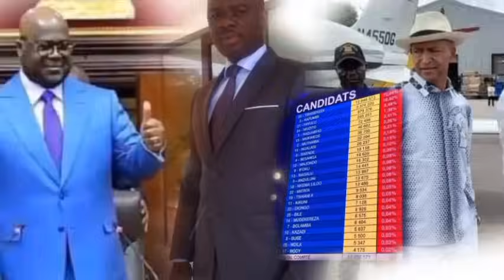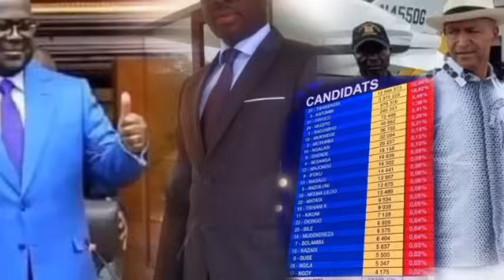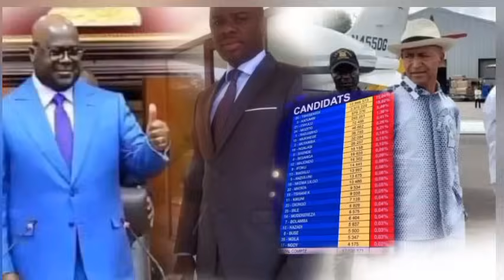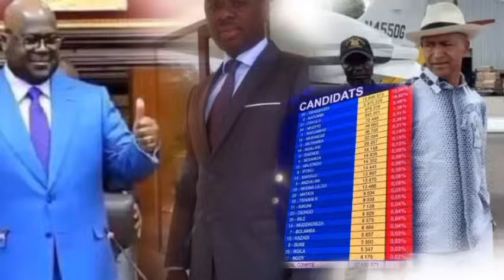🛑ÇA BRÛLE CHRISTIAN MWANDO A ÉNERVÉ LES KATANGAIS 👇Félicitations Thierry Nzonde, un vrai patriote.